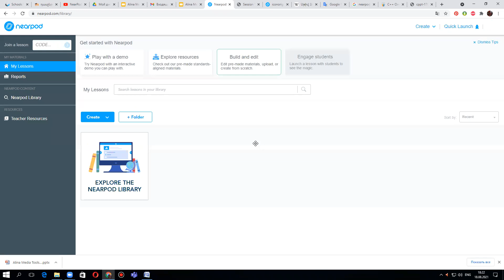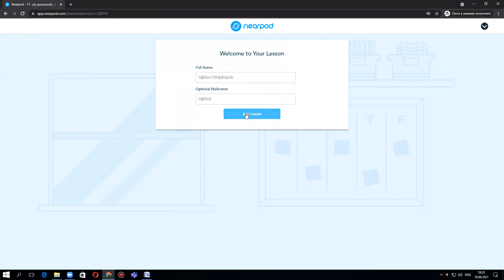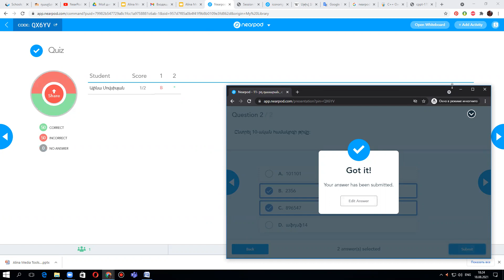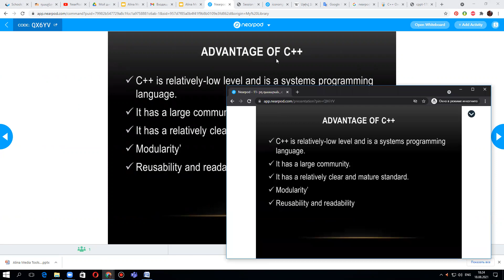Nearpod տեսադաս 8